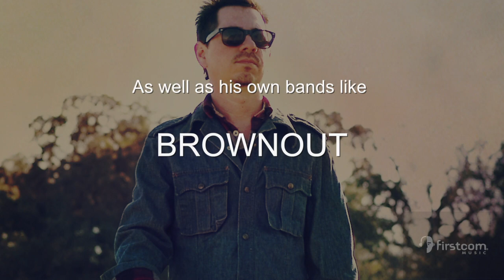Exclusive Interview with Adrian Quesada [Trailer]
Velocity's Jeff "Skin" Wade recently collaborated with Adrian Quesada (Brownout, Spanish Gold) for the music library’s first artist-centric project: "Desperado Soul" (VL-151). The album is an ultra-hip mixture of Afro-funk, tasty breaks, psyche rock, hip-hop, indie rock and all around ill Latin-swagger. One [freezing] cold night in Dallas, before AQ was set to perform at the Gas Monkey Bar & Grill, the two met up to discuss what went into this hot new release from Velocity.